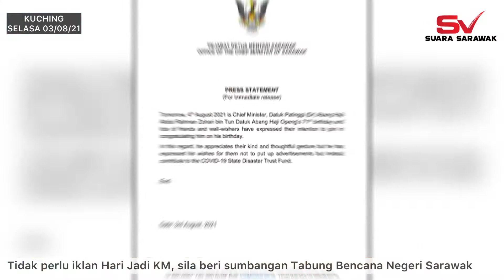Tidak perlu iklan Hari Jadi, KM minta dana disalur kepada Tabung Bencana Covid19 Negeri Sarawak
Tidak perlun iklan Hari Jadi, KM minta dana disalur kepada Tabung Bencana Covid19 Negeri Sarawak